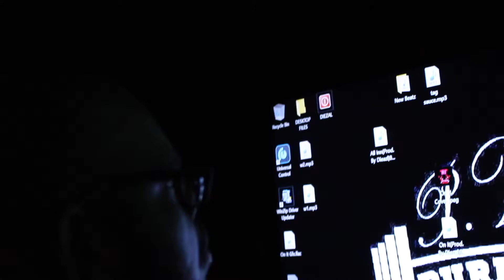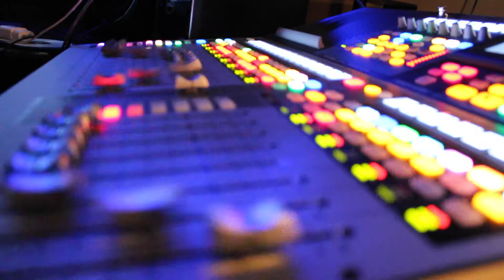THE GRIND REALITY SERIES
reality series Columbia s.c. doyhae tv